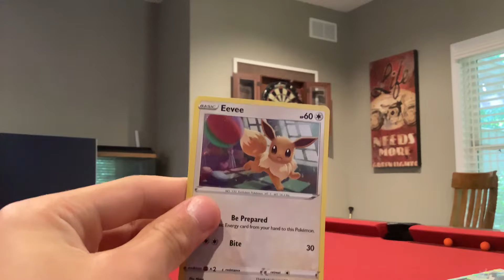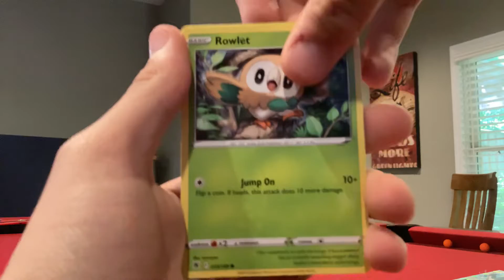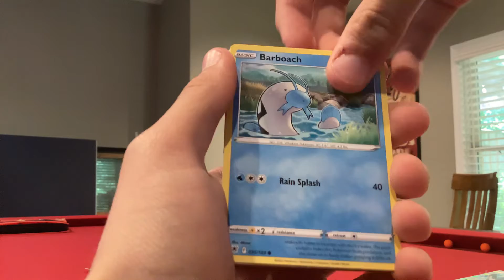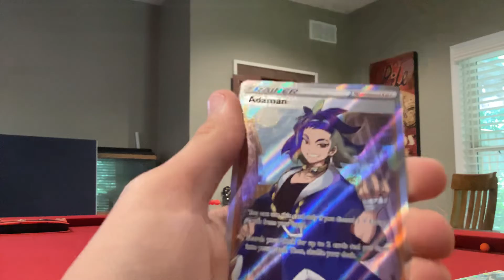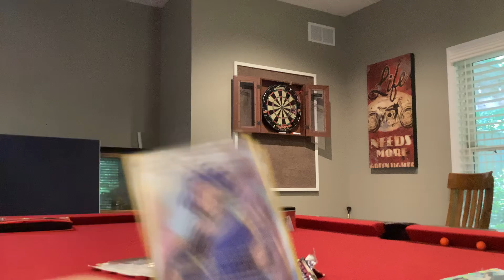Can we profit?